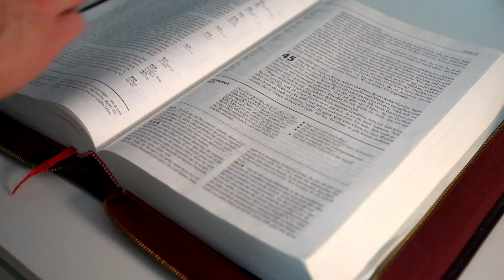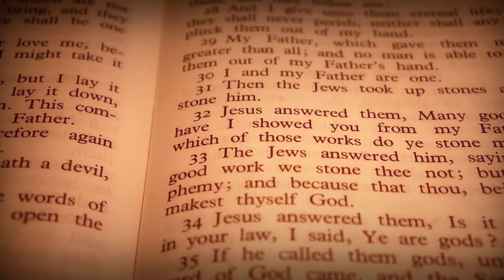EVANGELHO DO DIA – 07/11/2024 - HOMILIA DIÁRIA – EVANGELHO DE HOJE COMENTADO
Naquele tempo, 1os publicanos e pecadores aproximavam-se de Jesus para o escutar. 2Os fariseus, porém, e os mestres da Lei criticavam Jesus. “Este homem acolhe os pecadores e faz refeição com eles”.

3Então Jesus contou-lhes esta parábola: 4“Se um de vós tem cem ovelhas e perde uma, não deixa as noventa e nove no deserto, e vai atrás daquela que se perdeu, até encontrá-la? 5Quando a encontra, coloca-a nos ombros com alegria, 6e, chegando a casa, reúne os amigos e vizinhos, e diz: ‘Alegrai-vos comigo! Encontrei a minha ovelha que estava perdida!’ 7Eu vos digo: assim haverá no céu mais alegria por um só pecador que se converte, do que por noventa e nove justos que não precisam de conversão. 8E se uma mulher tem dez moedas de prata e perde uma, não acende uma lâmpada, varre a casa e a procura cuidadosamente, até encontrá-la? 9Quando a encontra, reúne as amigas e vizinhas, e diz: ‘Alegrai-vos comigo! Encontrei a moeda que tinha perdido!’ 10Por isso, eu vos digo, haverá alegria entre os anjos de Deus por um só pecador que se converte”.